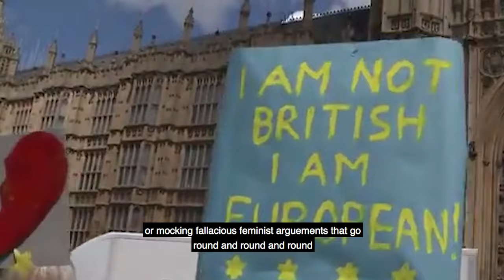“Far Right” The Musical - Parody by Daniel the Spaniel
A Parody of the song Parklife by Blur.

Section 30A of the CDPA allows fair dealing with a copyright work for the purposes of caricature, parody or pastiche.